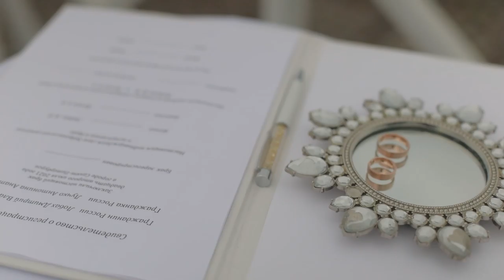Клип Дарья Щукина свадебный регистратор церемониатор